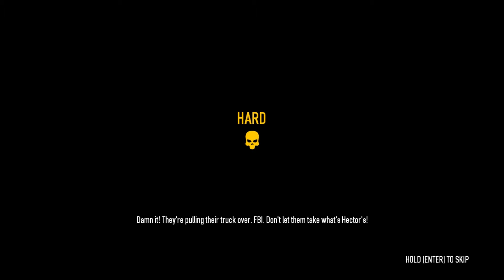PAYDAY SOLO FAIL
Hello and welcome to Johns Games channel! Im John and I love to game. I grew up with gaming and I have a passion for it. I work with a few different gaming companies to bring you great content!

PC MC server:
Come help me build! ip 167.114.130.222